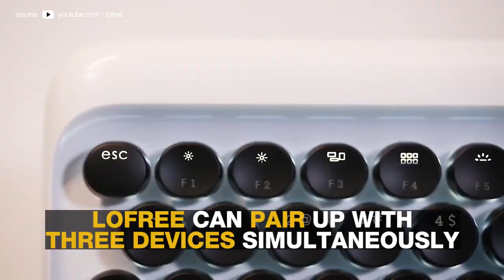Lofree, A Keyboard That Sounds Like A Typewriter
Lofree is a stylish, Bluetooth mechanical keyboard that looks and sounds like a classic typewriter.